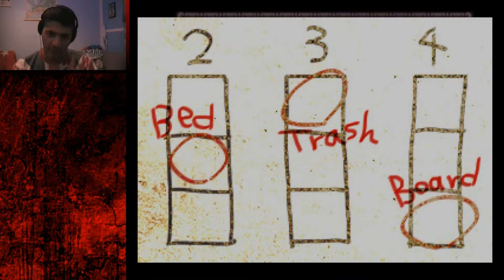The Crooked Man: 16 - Mama Loves You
This part contains more puzzles, more hints, more talking and 1 Crooked Man

Have a nice day.
David.